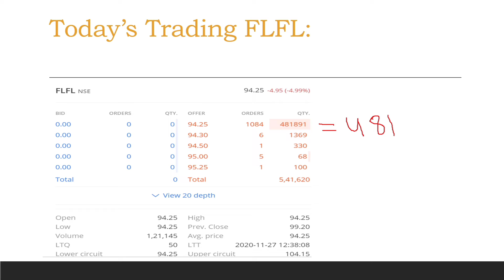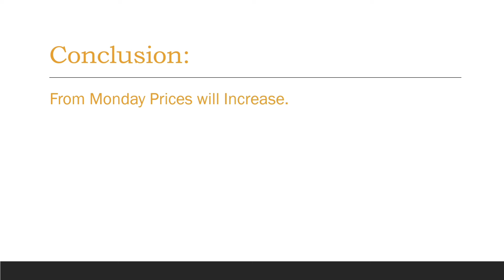Future retail latest news | Future group latest news | operator game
operator game in future retail
operator game in future group shares